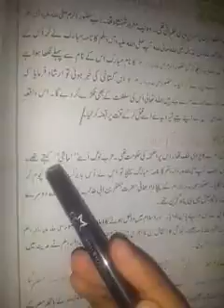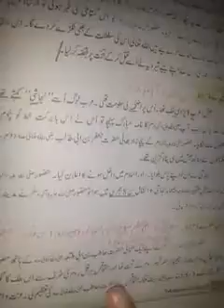6 class : Islamiat Topic : unit no 3 ( فرمارواءں کو دعوت اسلام ) Reading short Qs 4 - 6 learn + Hw